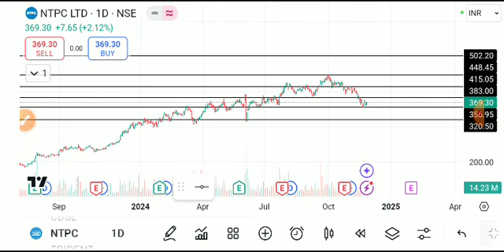NTPC LTD SHARE LATEST NEWS TODAY,NTPC SHARE ANALYSIS,NTPC SHARE TARGET,NTPC SHARE LATEST NEWS